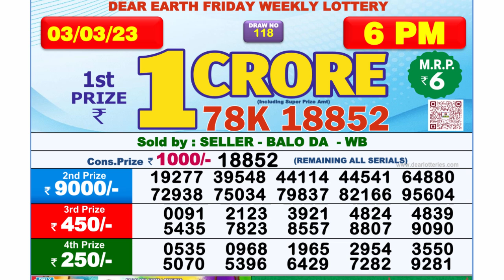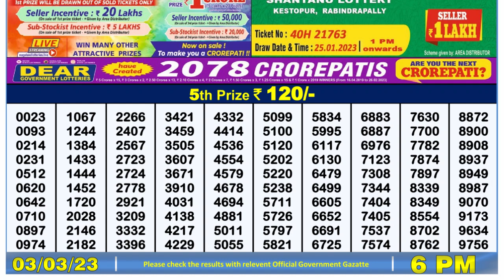🔴 Lottery Sambad Live 06:00pm 03/03/2023 Day Nagaland State Dear Lottery Result Pdf Download